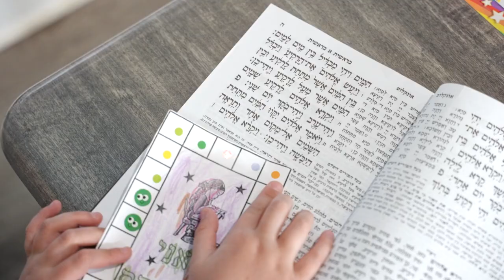Shiras Bais Yaakov Dinner 2022 - Mr. & Mrs. Schwartz